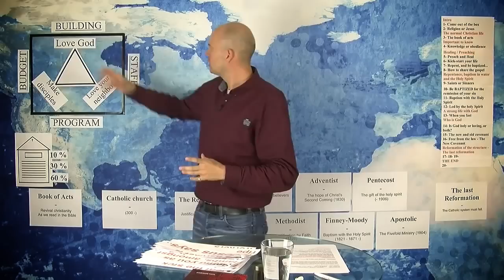The Pioneer School - Trailer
20 lessons that make a difference in your life.